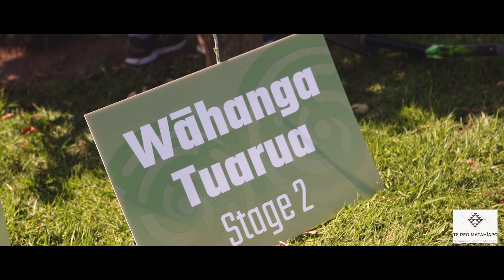Mauri ora Ki te Manurewatanga